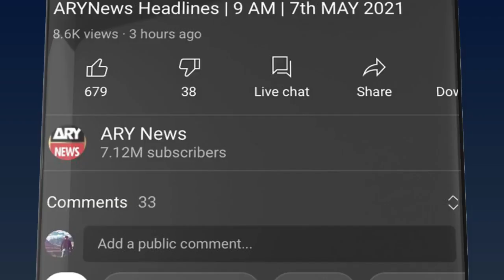Peshawar: Ameer Jamaat-e-Islami Sirajul Haq addresses Palestine March